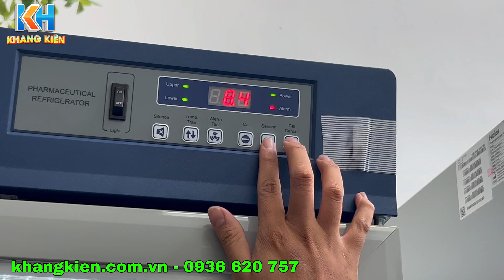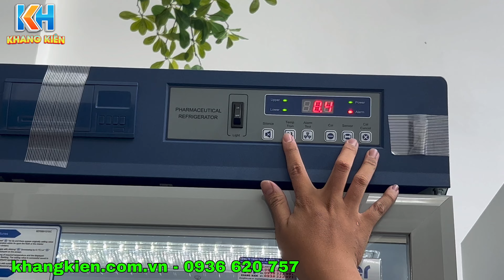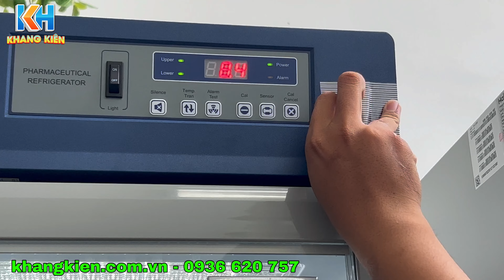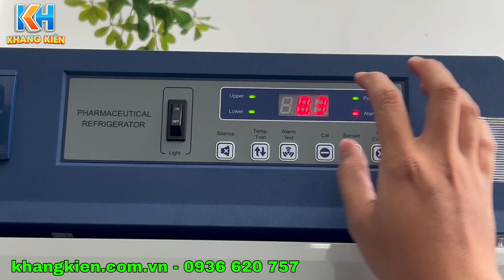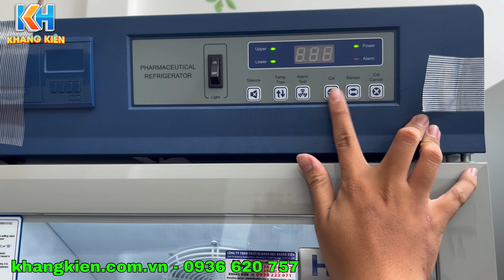Hướng dẫn sử dụng tủ lạnh bảo quản dược phẩm Haier HYC-390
Sản phẩm chủ sở hữu Qingdao Haier Biomedical
Video này sẽ giúp Quý Anh Chị cài đặt vận hành tủ dược phẩm được tốt hơn
Thiết lập nhiệt độ theo yêu cầu
Thiết lập cảnh bảo chặng trên và chặng dưới